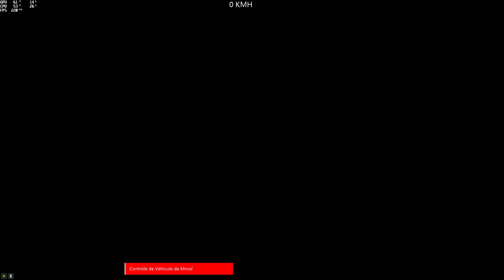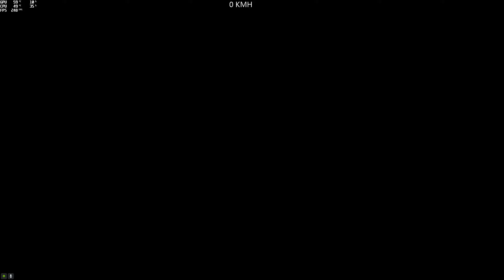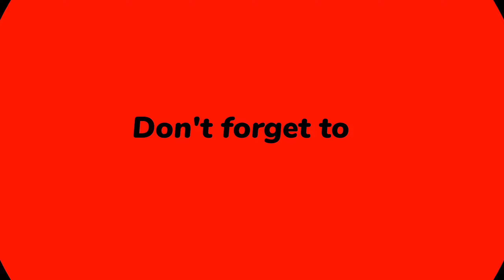(Parkour) Freecrawler Nice4ka 21 (Xyjlugah) (Avec @Frtar_76) [GTA 5 PC]